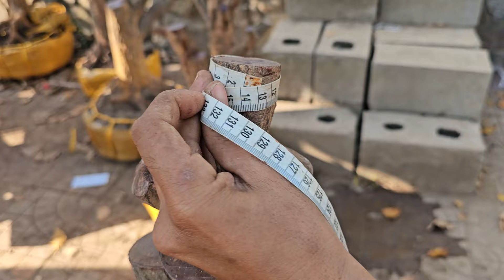Chợ Mai 4/1☎️0939829852👉🏻12 Phôi Mai Vàng,Phôi Mai Tứ Quý/bonsau cực vip,đế đặc quẹo/CS Cần Thơ HG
Kênh Cuộc Sống Cần Thơ _ Hậu Giang xin chia sẽ cùng Cô Chú Anh chị và các bạn về Mai vàng, Bonsai, cây kiểng.

Xin chân thành cảm ơn cô chú anh chị đã ủng hộ kênh ạ. Kính chúc cả nhà luôn vui khỏe thành công.

Chân thành cảm ơn tất cả mọi người đã ủng hộ, Mình luôn luôn ghi nhận mọi góp ý.

Mong mọi người góp ý nhiều hơn

Mình là Nguyễn Nghiệp.

© Bản quyền thuộc về Cuộc Sống Cần Thơ - Hậu Giang
© Copyright by Cuộc Sống Cần Thơ - Hậu Giang ☞ Do not Reup